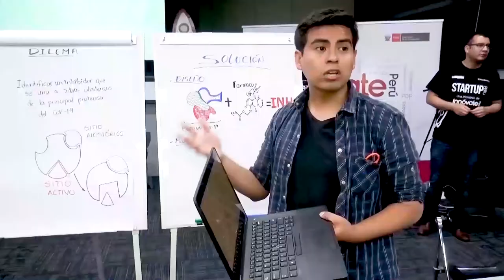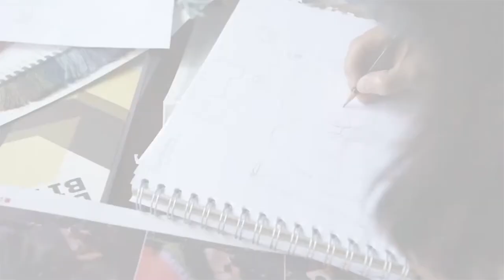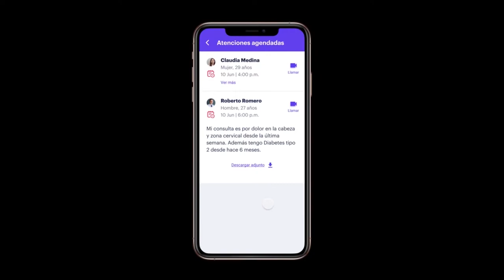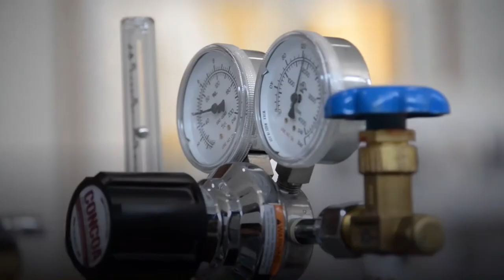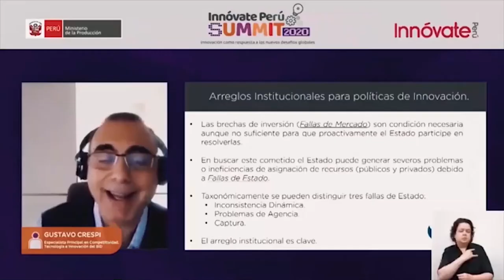Innóvate Perú | Iniciativas en el contexto de la Pandemia